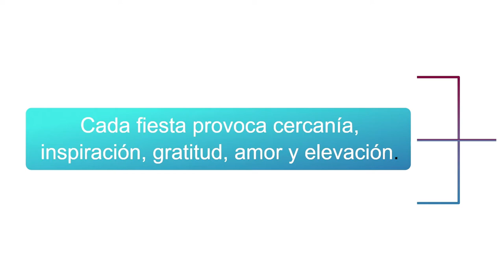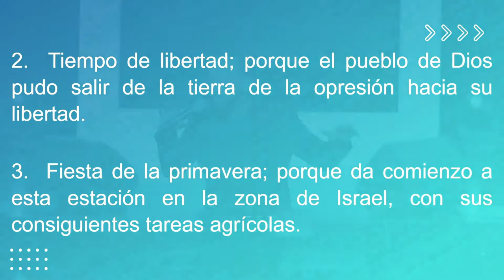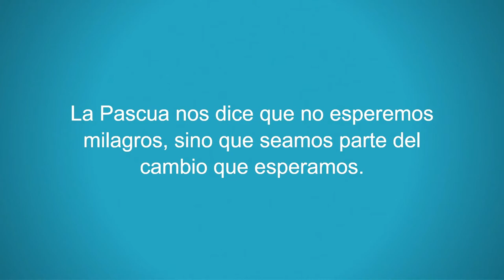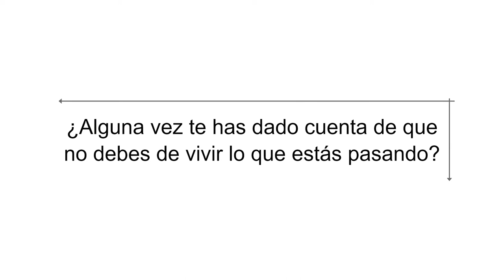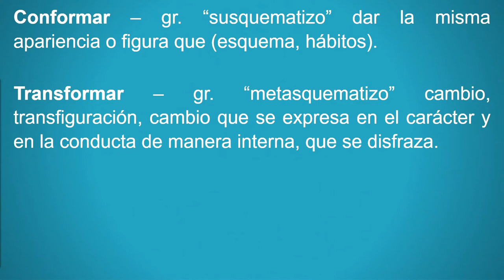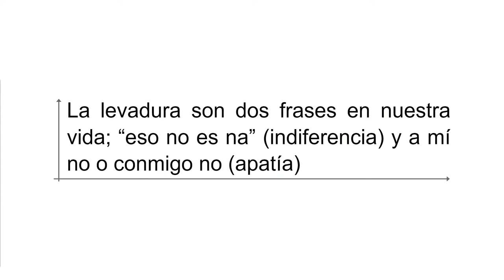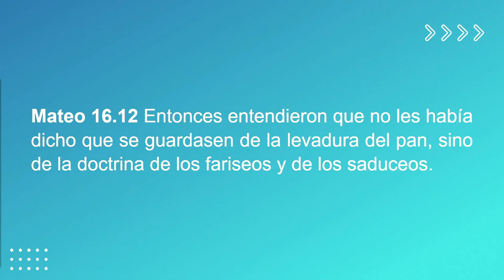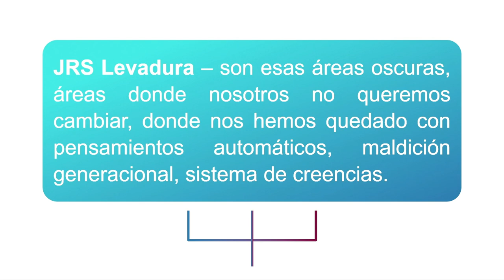Pastor Josué Rodríguez | Camino A La Libertad... | #29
Cada circunstancia que enfrenta la vida requiere de la actitud correcta para poder salir vencedor. A través de este mensaje descubrimos como la libertad es la evidencia de nuestra obediencia al Señor y Su Palabra.